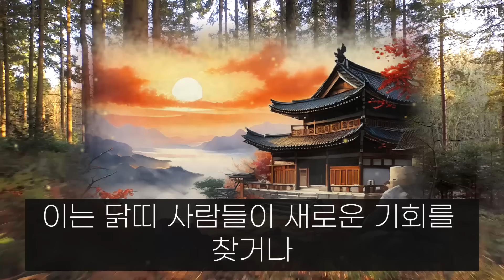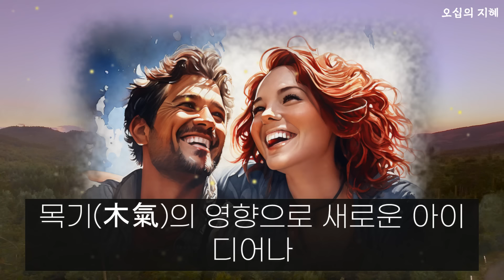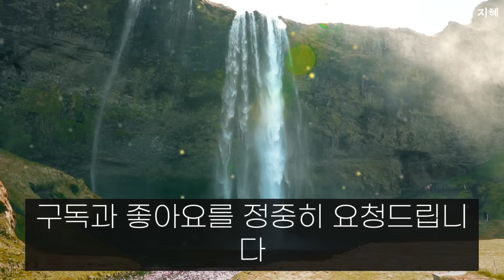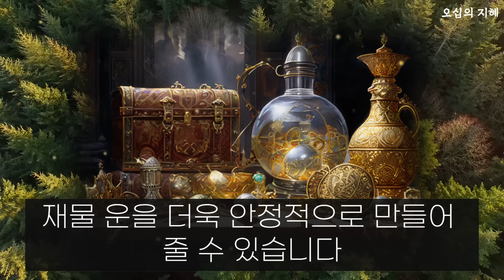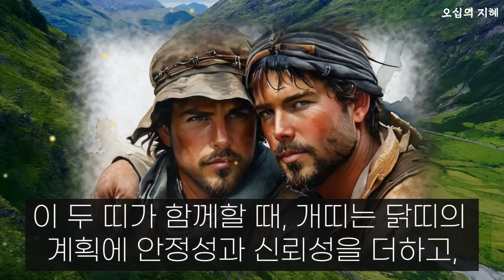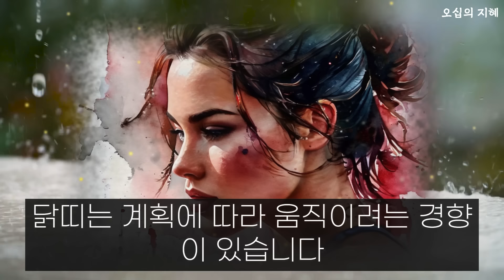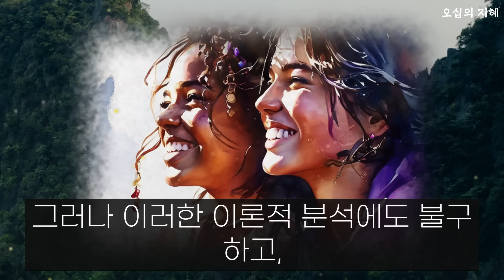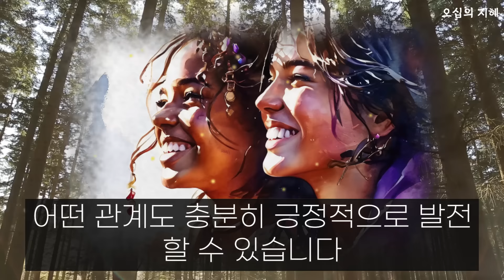닭띠랑 궁합 좋은 띠 부자되는 띠궁합! 닭띠에게 가장 좋은 띠 닭띠 하늘이 돕는 초대박 운세 곧 큰 운이 다가옵니다! 상상도 못한 큰 행운이 들어와 대박터지는 띠궁합